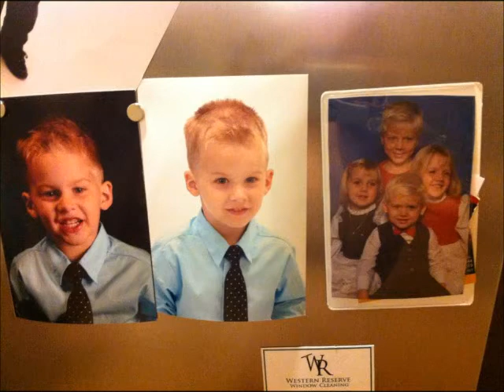TMAC-IN YOUR HEART FREESTYLE FOR MY SON 2012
FREESTYLE WITH HOOK I MADE